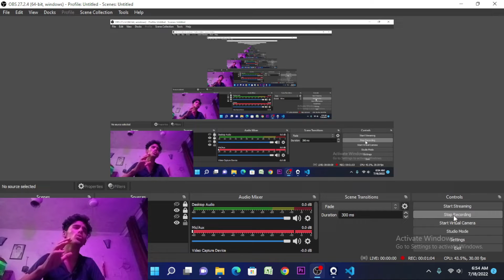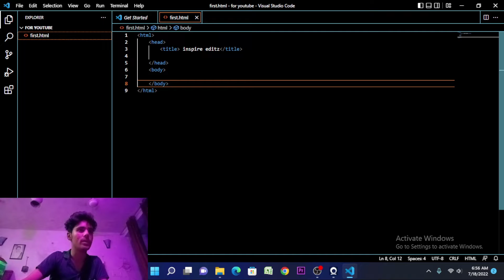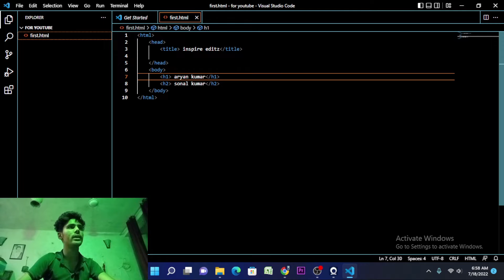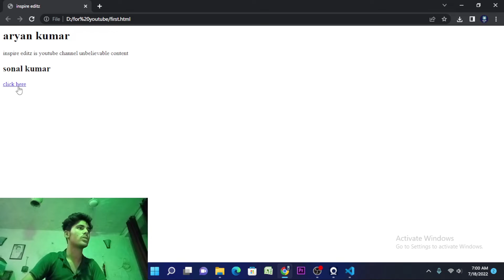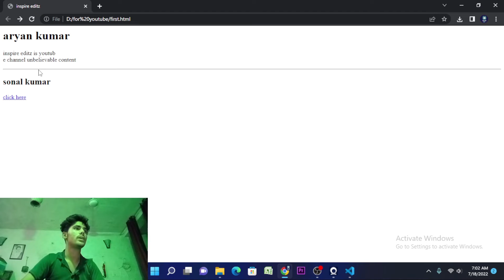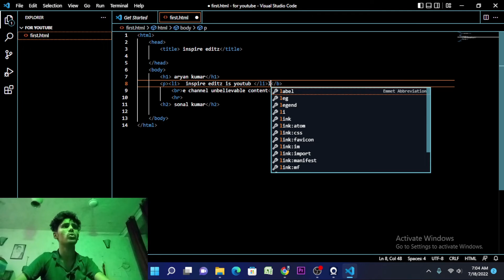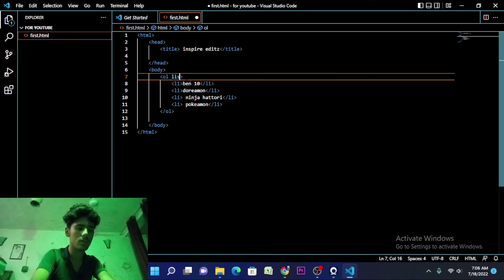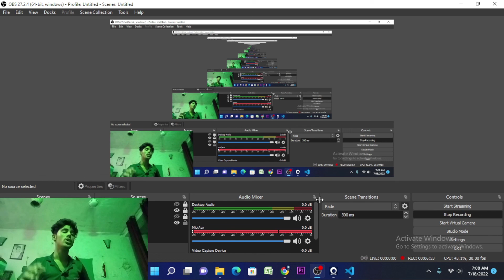html series part 1 full web designing course (free) by aryan kumar sir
You get all editing material which I use then join my telegram channel 👇
 T.me/inspireeditz